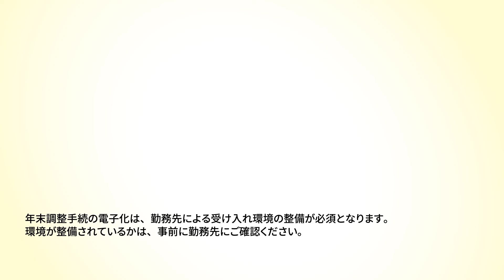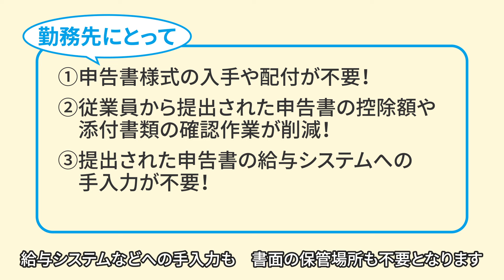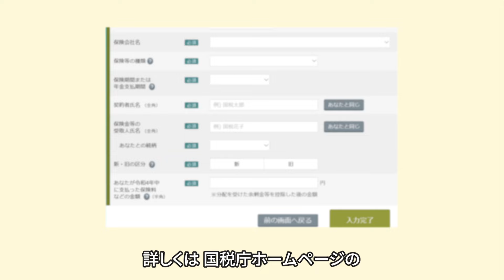年末調整手続の電子化について （かんたん３ステップ）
年末調整手続の電子化とは、今まで紙で行っていた手続をデータでの手続にすることです。
この動画では、年末調整手続を電子化することで、手順がどのように効率化するのか分かりやすく説明しています。

・年末調整手続の電子化に向けた取組について

0:00 オープニング
0:06 電子化後の手続の流れ
0:12 これまでの手続
0:49 電子化後の手続（かんたん３ステップ）
1:25 従業員の方のメリット
1:41 勤務先のメリット
2:08 国税庁が提供する無料のソフトの紹介